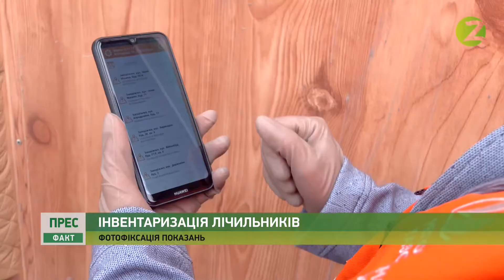Прес-факт - У “Запоріжгазі” проводять планову інвентаризацію лічильників - 14.05.2021